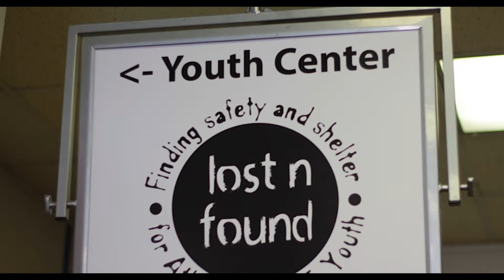lost and found youth narrated photo essay